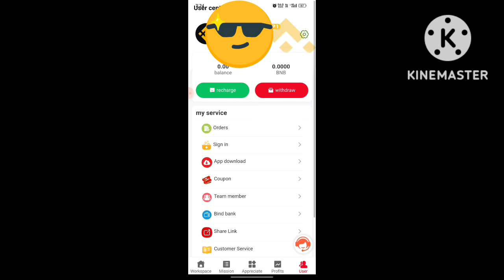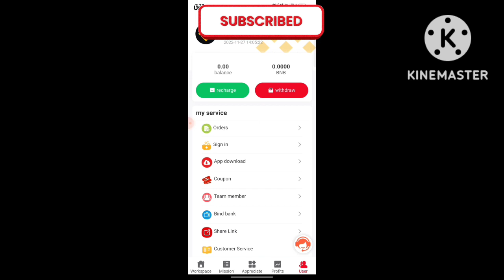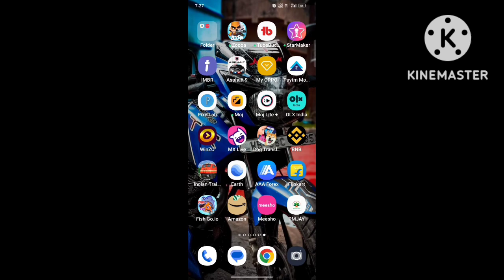Bnb app ki puri sachai || Bnb app real or fake || Bnb app withdrawal|| Bnb app kya hai in hindi|2022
BNB APP की पूरी सच्चाई देखो इस वीडियो में यह Fake है या Orginal नई Update जल्दी Video देखो 2022